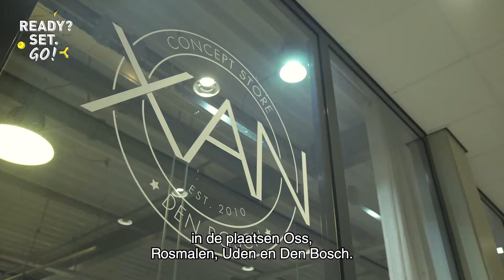XAN Woman @ INretail ledenevent | Ready? Set. Go!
Op 18 november reizen we langs alle mogelijkheden die de retail biedt. Wat beteken je voor de klant en dus: welke route kies jij?